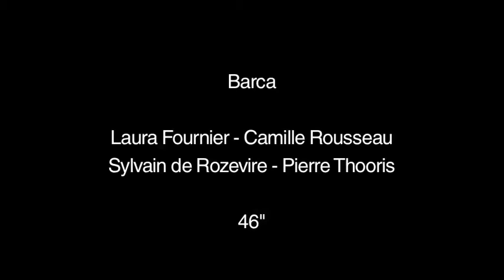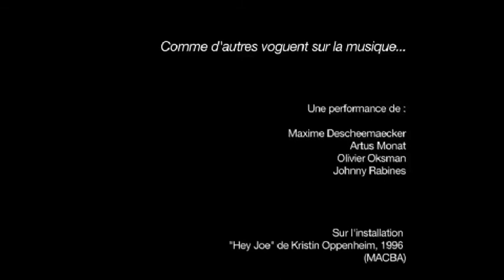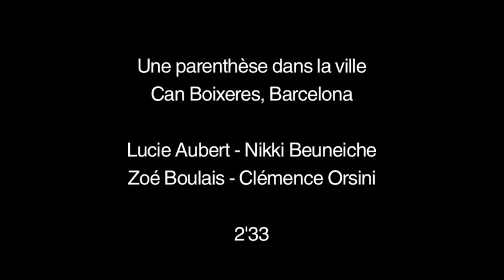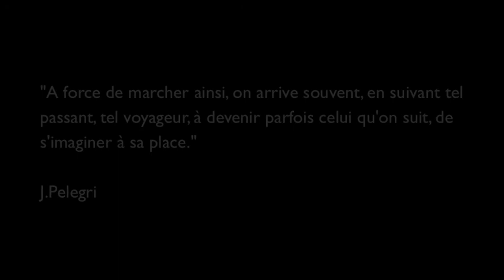L'Invisible [Barcelona]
L’INVISIBLE
Sujet de Workshop 3° années, voyage à l'étranger, Barcelone.
Karen .Hansen, Arnold Pasquier, Michel Phelizon.
École Camondo, 2011.

Sujet : Le long de la ligne de métro N° L1 (Feixa Llarga – Fondo) qui traverse la ville de Barcelone, vous ferez l’expérience du rapport entre ce que l’on voit de la ville, ce que l’on devine et ce qui nous est caché. Le souterrain, l’ouvert, l’intérieur, l’extérieur, le sombre, le clair. Le corps se mesure à l’échelle du territoire et sert de révélateur. Il est l’outil, le marqueur, le papier-carbone d’une urbanité complexe qu’il aide à déchiffrer. L’invisible de la ville est en vous. L’invisible en nous.

Présentation générale de l’enseignement : Aborder le fait urbain par le flux, la circulation, le mouvement. La ville se traverse et s’expérimente par tous les moyens afin d’en saisir les ambiances, les impressions, les sentiments. Il s’agit d’aller d’un point A à un point B par le chemin le plus long, le plus aventureux, le plus improbable. Ce n’est pas le but qui compte, mais la promenade. Vous établirez des procédures, des mises en scènes, des modes de captures susceptibles d’attraper et de consigner les déclarations de la métropole, ses limites, ses fractures. Vous vous autoriserez des pratiques étranges pour des enjeux labyrinthiques. Vos dispositifs sonores, visuels et sensibles prennent en compte les notions de corps, de cadre et d’espace. Vous retournerez le paysage au profit de ses potentiels fictionnels, documentaires et narratifs. Vous toucherez au but par un lent, raisonné détour.

Objectifs : Développer le regard et la sensation par un ensemble d’exercices pluridisciplinaires qui mettent en relation la notion du cadre (de l’image, de la scène, de l’espace sonore…) et du corps (du cadreur, du marcheur, du performeur, du danseur…).

Contenu : Les relations entre le cinéma et l’art contemporain renouvellent la question de la transdisciplinarité. Le film n’hésite pas à croiser la danse, l’installation, la photographie, le théâtre, la musique, la littérature en produisant des formes mixtes ou hybrides. Le cinéma prend le risque d’un devenir chorégraphique, radiophonique ou théâtral, voire d’une métamorphose en empruntant également à la chronique, au journal filmé, à l’improvisation.

Mode pédagogique : Les étudiants travaillent en groupes. Différents outils techniques sont abordés, autour de la réalisation d’une forme (cinématographique, radiophonique, scénique, performative). Le workshop est inauguré par un atelier collectif de danse (3h). Après un rapide échauffement, des exercices d’improvisation permettent d’aborder des questions liés à l’espace, aux volumes, à la relation entre le corps et la matière. Aucun pratique de danse n’est nécessaire à cet atelier.

Pré-requis : Curiosité et envie d’entreprendre. Mouvements, sensations, marches et conversations. Goût pour les rencontres fortuites et aventureuses. Pouvoir regarder en l’air sans se prendre un lampadaire.